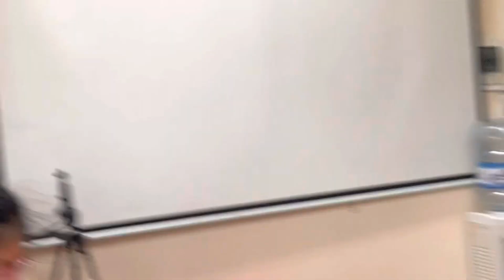HƯỚNG DẪN THÊU XÙ, THÊU NỔI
* Câu lạc bộ sản phẩm Handmade
* Giáo viên dạy:  Đào Thị Thu Hằng
* Đơn vị công tác: Trường Tiểu học Trần Quốc Toản Hoàn kiếm Hà Nội
* Trường học nơi chắp cánh ước mơ tuổi thơ, nơi có những thầy cô dịu hiền, nhiệt tình, tận tâm và những người bạn luôn giúp đỡ nhau trong học tập. Sau những giờ học văn hóa các em còn được được học tập vui chơi với câu lạc bộ em yêu thích. Chúc các em học tập tốt xứng đáng là con ngoan trò giỏi.